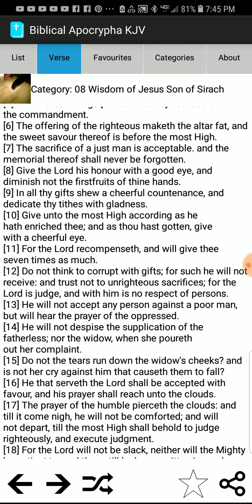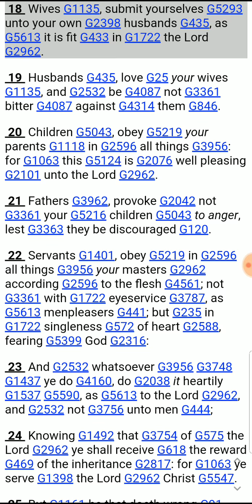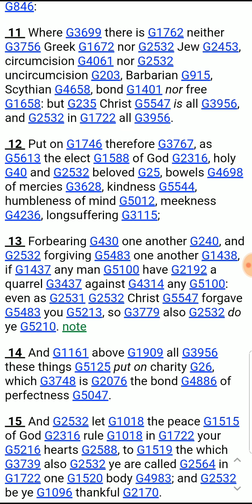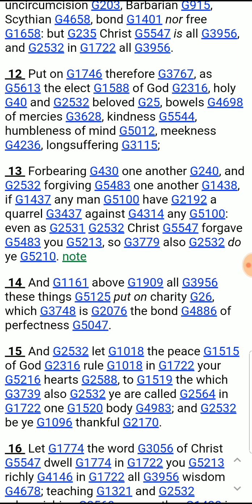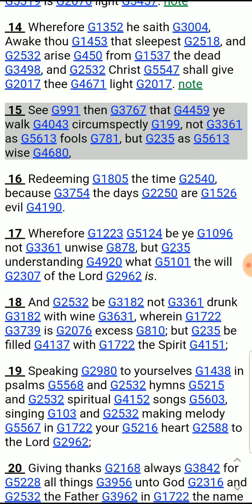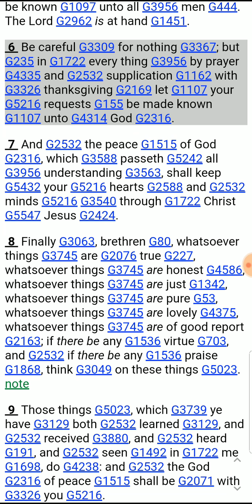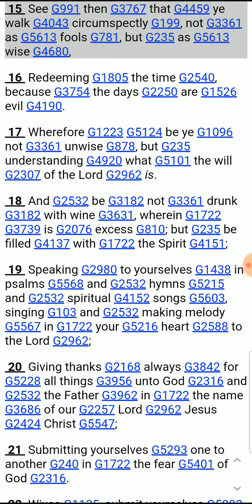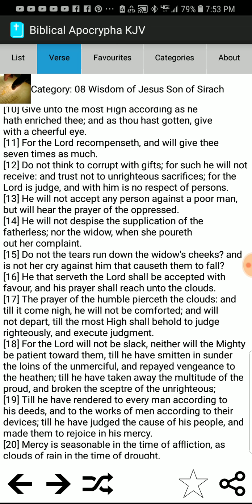Humility and prayer pt.1